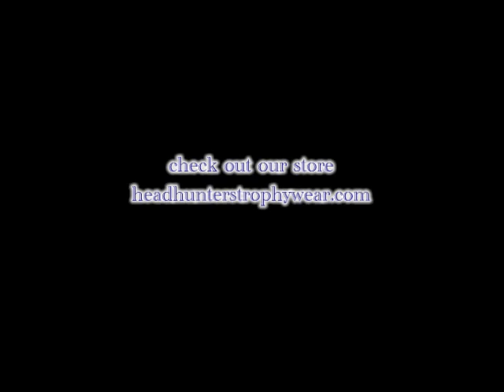mickeys bow video.wmv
bow hunting wv,mickeys 8pt bow, jack comp videos,